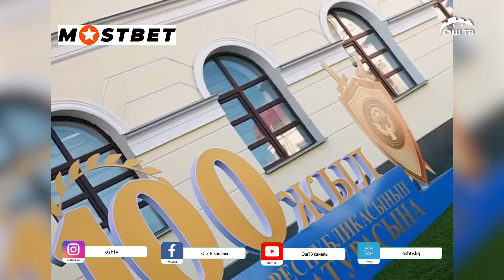КҮНДҮЗГҮ ЖАҢЫЛЫКТАР топтому 24.07.2024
Ошто мурдагы төрт аткаминер камакка алынды. Бул тууралуу шаардык соттон билдиришти.Маалыматка ылайык, Ош шаарынын мурдагы вице-мэри Жасур Азимов, Кара-Суу районуна караштуу Отуз-Адыр айыл аймагынын башчысы Ильяз Сансызбаев, Оштун мурдагы башкы архитектору жана мэриянын муниципалдык менчик башкармалыгынын мурдагы жетекчиси УКМК тарабынан кармалган.
"Участвуй в акции ЧЕ24 от МОСТБЕТ и получи возможность выиграть путевку на Мальдивы и другие крутые призы. Переходи по ссылке ССЫЛКА и получай повышенный бонус к первому депозиту 26000 сом"